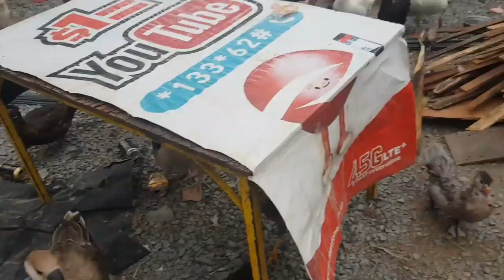Lovely Farm / Lovely Home